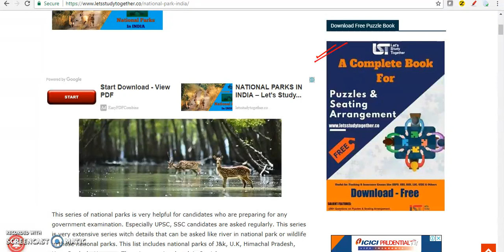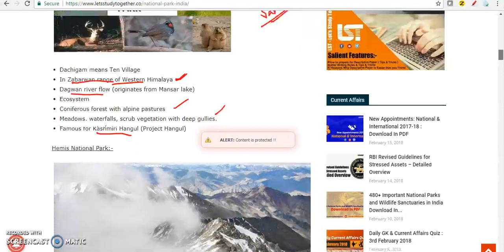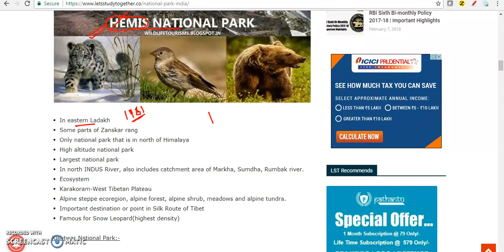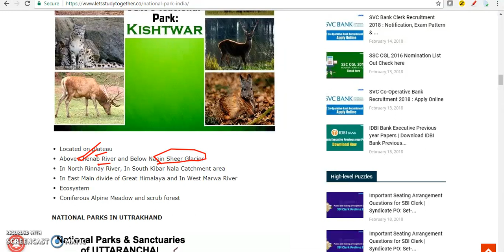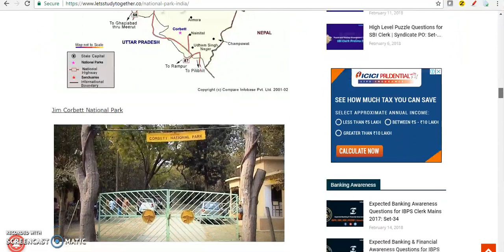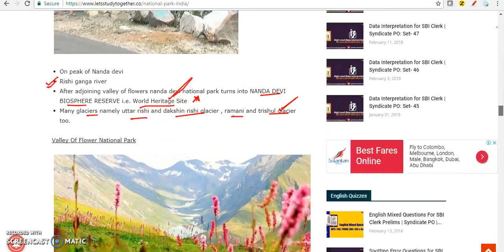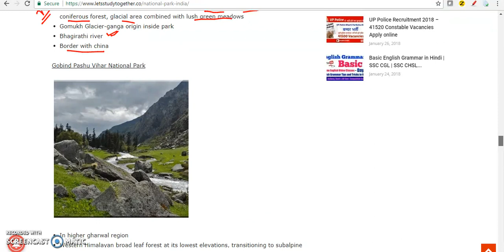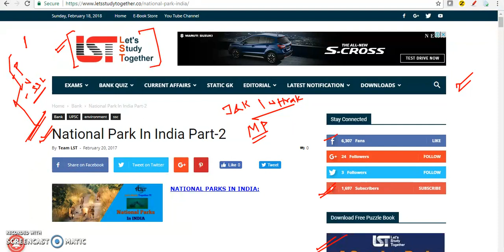National Parks of India for UPSC /IAS/RAS/UPPCS/RO/SSC/BANK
This “National Parks In India “ is very important for Upcoming UPSC, MPPCS, Banking Exam, Syndicate PO, Canara Bank PO, SBI Clerk Mains, IDBI Executive and other competitive exams. In many competitive examinations, questions are asked from National Park.

MPPCS 2018 Special |महत्वपूर्ण लोक नाटक और नृत्य | Important Folk drama and dance of Madhya Pradesh

Important SSC Exams Links -

SSC 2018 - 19 Calendar Discussion | Upcoming SSC Recruitment | Latest SSC News

Best Books for SSC CHSL 2018 Preparation Recommended By Toppers-

Websites:-